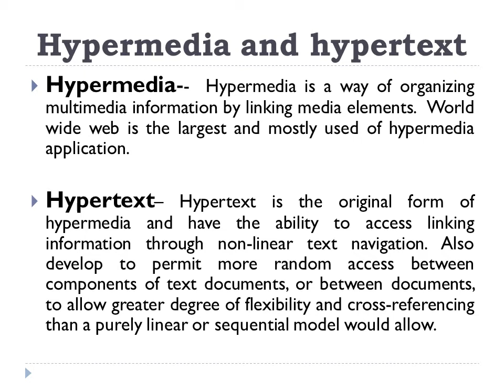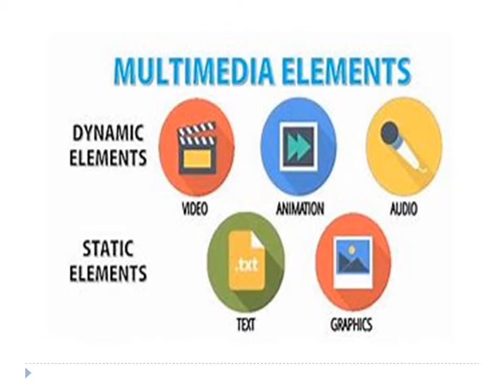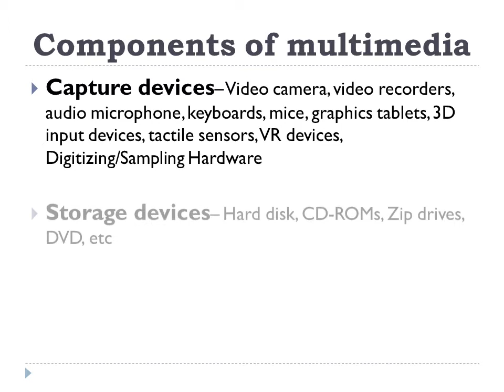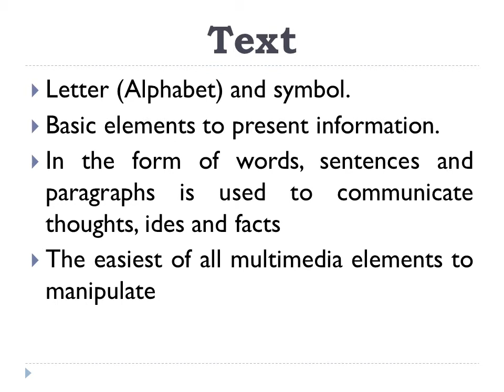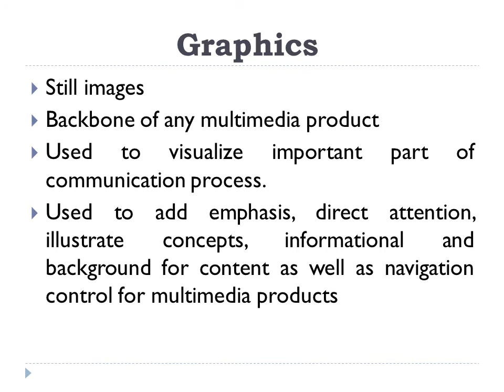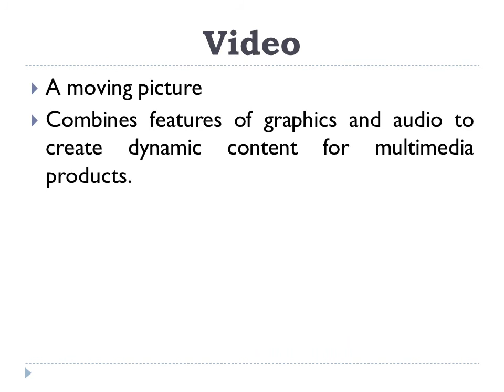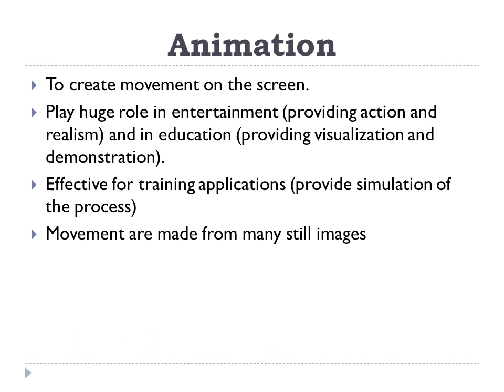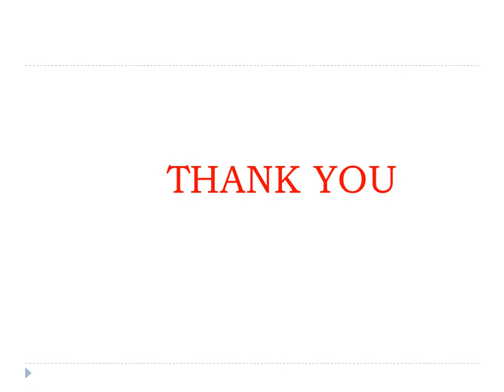Multimedia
in this video, we will discuss about Multimedia, its elements and components of multimedia.